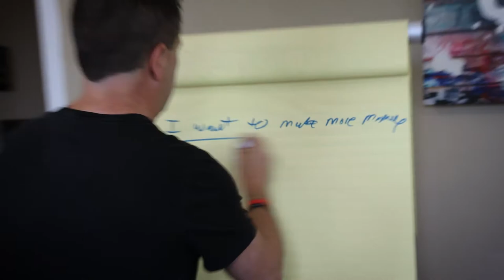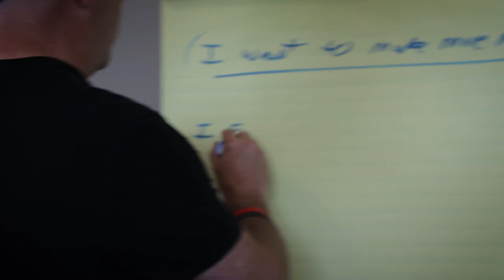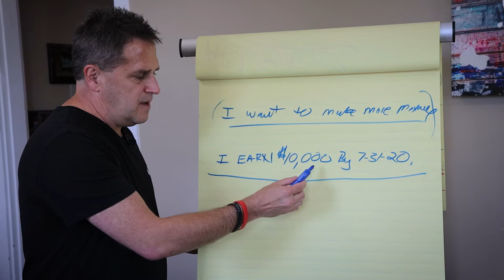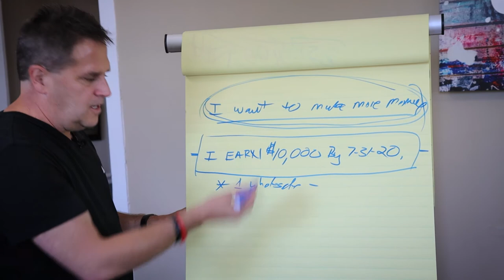The Proper Way to Set Goals